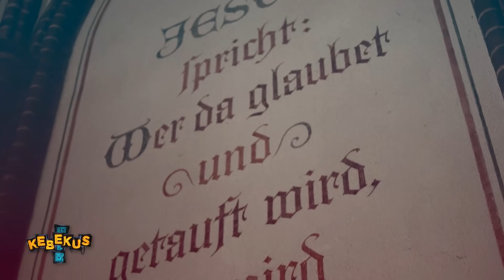Dunk den Herrn! Kebekus! Feat. Mc Rene, Sister Mary Minaj, DJ Mess-Dee-Naa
Imagevideo für die katholische Kirche! Kebekus! Featuring Lana del Reue, Sister Mary Minaj, DJ Mess-Dee-Naa und MC Rene als holy holy Hostienmaster! Get down!